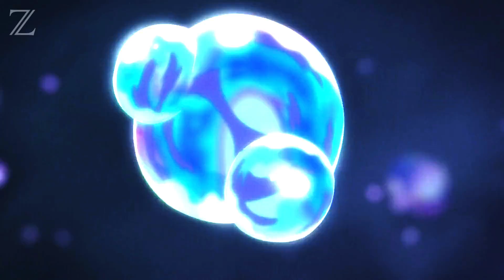OBLVYN x RIELL - With You | AMV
Bubble AMV (Netflix Movie 2022)

In a Tokyo where gravity has broken, a boy and a girl are drawn to each other...
Cut off from the outside world, Tokyo has become a playground for a group of young people who have lost their families, acting as a battlefield for parkour team battles as they leap from building to building.
The meeting between two characteres leads to a revelation that will change the world.

"With You" by RIELL and OBLVYN is the perfect song to contrast this work, the lyrics of the song are in perfect harmony with the anime, making everything as something unique.

⋄ Music INFO:
♫ Song by.@iamRIELL & @OBLVYN

⋄ Anime INFO:
Name: Bubble (2022);
Genres: Japanese, Sci-Fi Movies, Teen Movies, Drama Anime, Romance Anime, Sci-Fi Anime;
Director: Tetsurō Araki
Distributed by: Netflix, Warner Bros.
Animated by: Wit Studio
Anime Synopsis:
Gravity-defying bubbles rain down, cutting off Tokyo from the rest of the world. The city skyline becomes a playground for young people competing in parkour team battles. Hibiki plummets into the sea but is saved by a girl with mysterious powers.

⋄ Thumbnail INFO:
Anime: Infinite Stratos (Tatenashi Sarashiki)